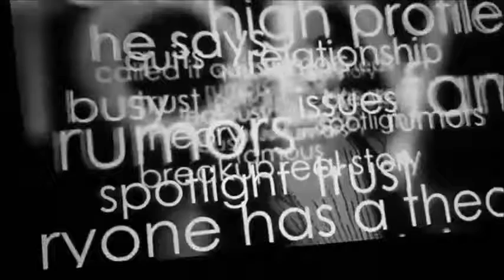My baby boo ♥